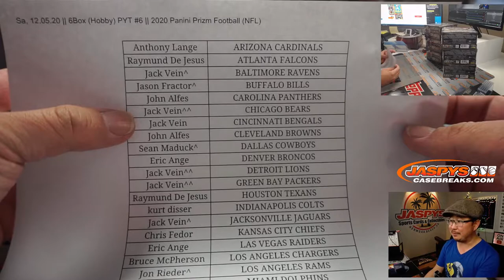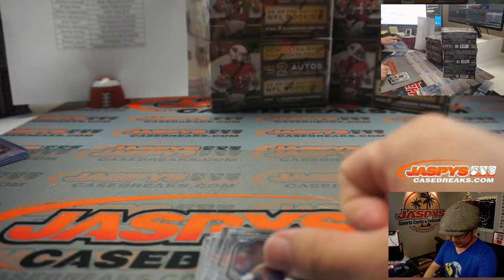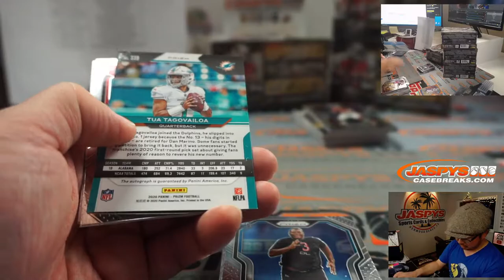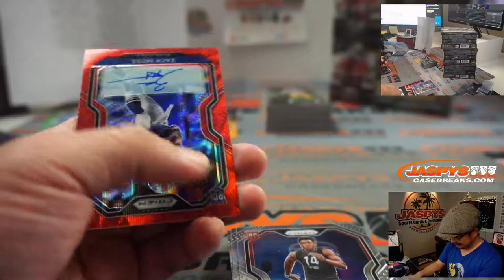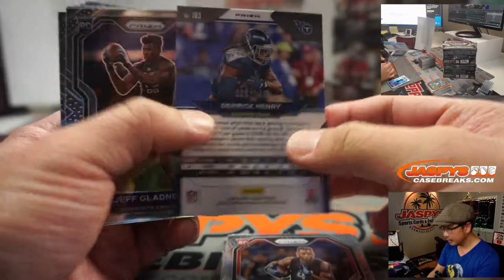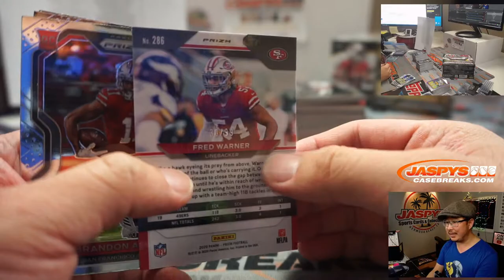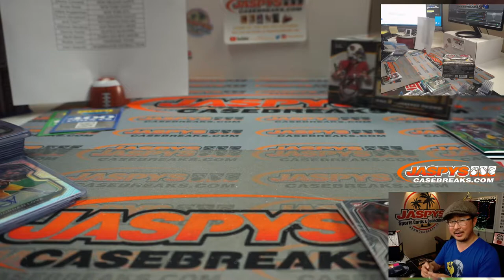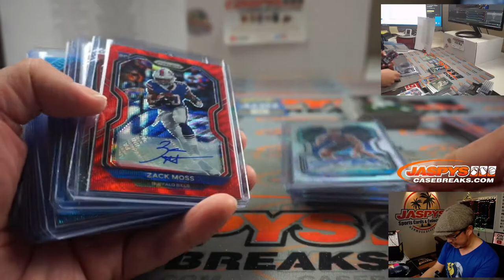Sa, 12.05.20 || 6Box (Hobby) PYT #6 || 2020 Panini Prizm Football (NFL)